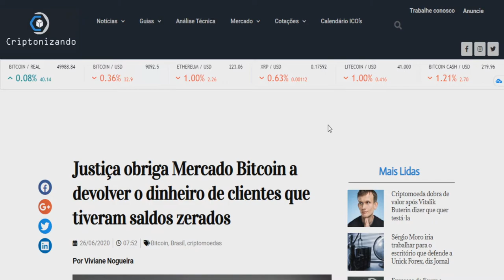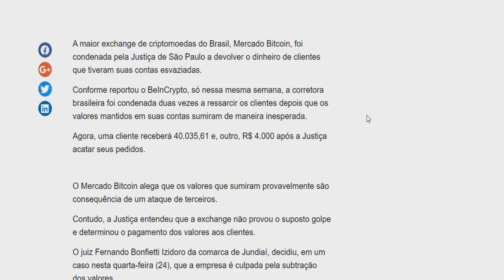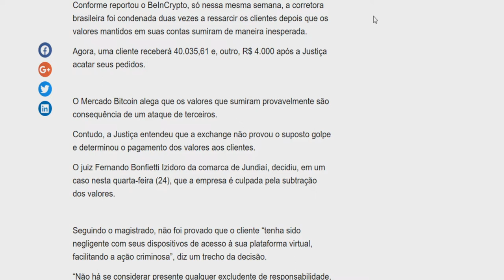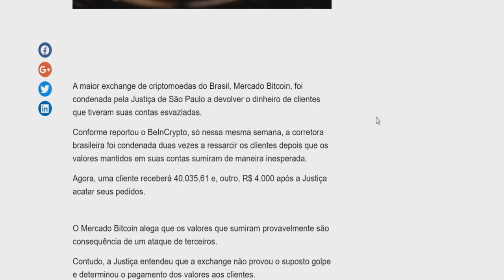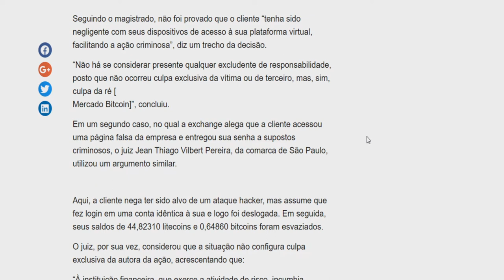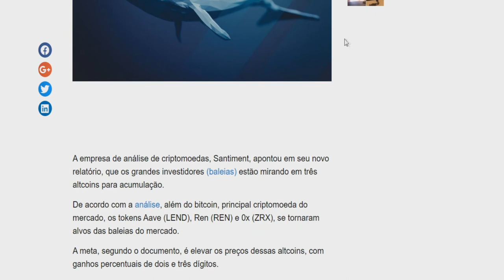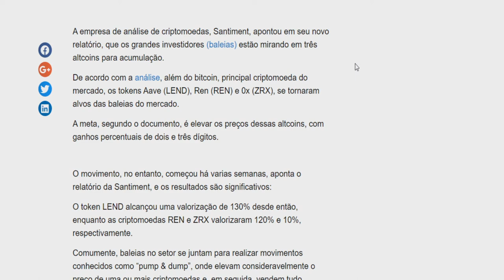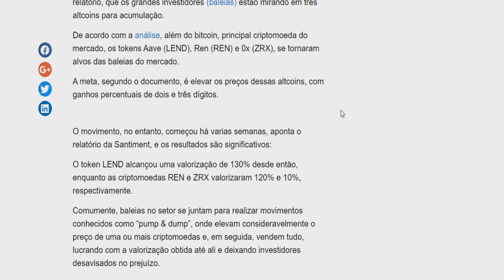JUSTIÇA OBRIGA MERCADO BITCOIN PAGAR + DE 40 MIL POR BITCOIN ROUBADO/ VEJA 3 MODAS QUE PODEM BOMBAR